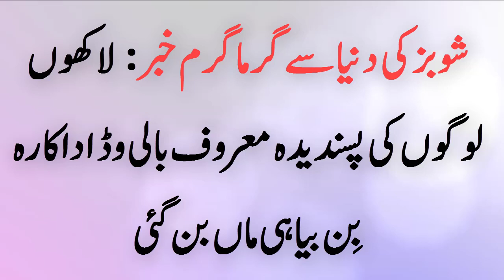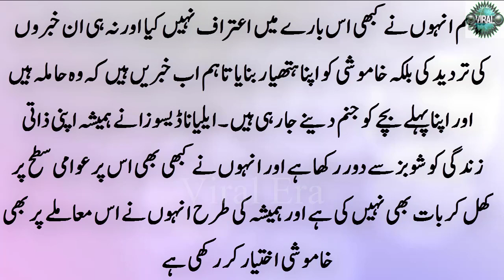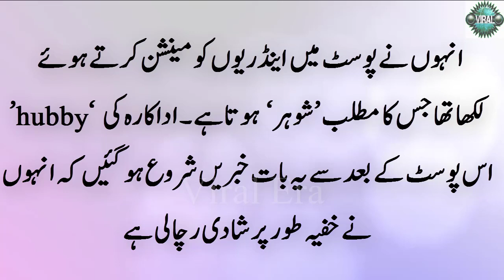شوبز کی دنیا سے گرما گرم خبر : لاکھوں لوگوں کی پسندیدہ معروف بالی وڈ اداکارہ بِن بیاہی ماں بن گئی